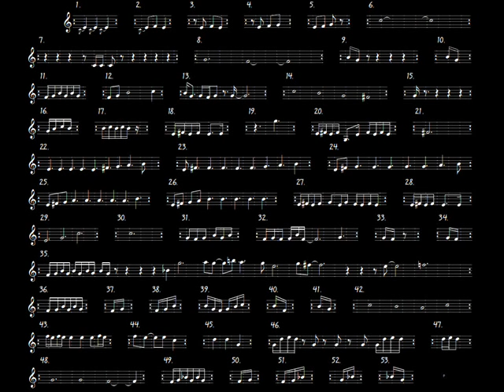Terry Riley: In C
Terry Riley: In C, performed on 2012 Jan. 31 at CEU, Budapest.